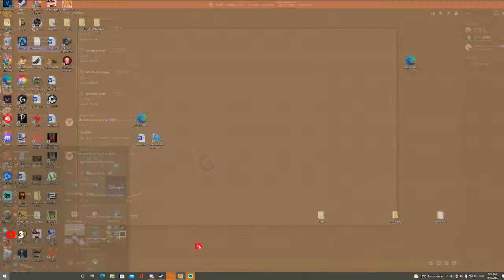It Takes Two! (Stream w/ Emma) pt2